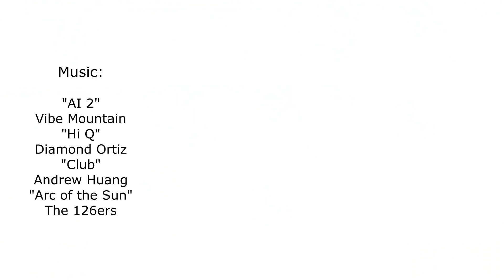Subscriber Timelapse 2019 Episode 2 (Custom countries)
Made in Hearts of Iron 3 using mods and suggestions from the community.